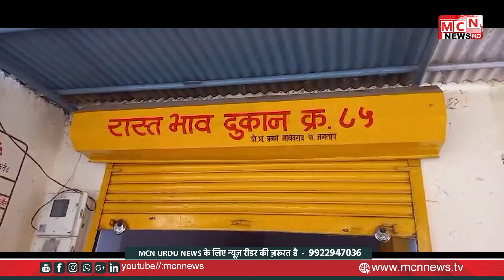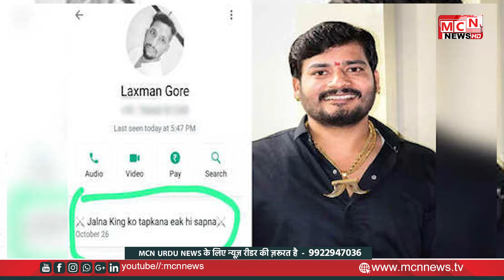26 10 2024 MCN URDU NEWS